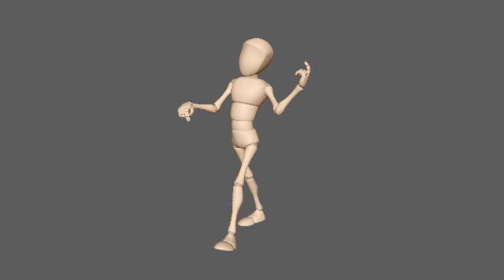FM Character walk unique